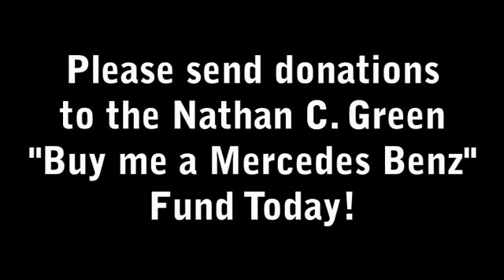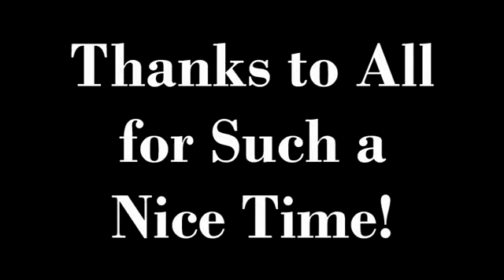Nate: Episode 4